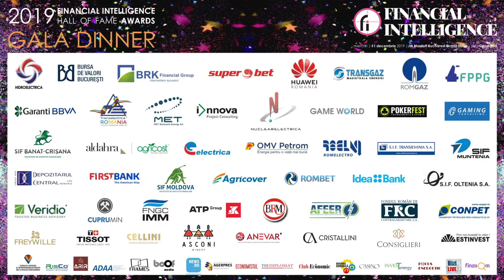Premiu Agricost la Gala Financial Intelligence 2019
Agricost - Premiu pentru excelență în agricultură

Compania Agricost a fost laureată cu ”Premiul pentru excelență în agricultură

”, în cadrul evenimentului FINANCIAL INTELLIGENCE AWARDS GALA DINNER, organizat de Financial Intelligence, miercuri, 11 decembrie 2019, la JW Marriott Bucharest Grand Hotel.

Trofeul a fost oferit Gianinei Ioniță, director executiv Agricost, de către Anda Ene, expert comunicare FNGCIMM.

Video: @Boof Media